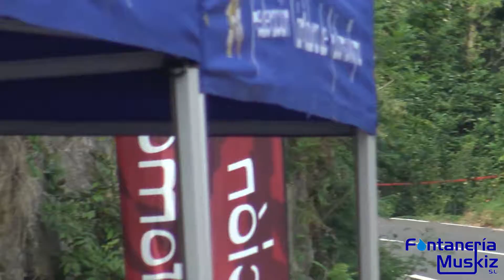Francisco Portilla - Lourdes Yanci | Subida a la Magdalena | Renault 5 Turbo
Resumen de la participación de Francisco Portilla y Lourdes Yanci, que hicieron su debut en competición a bordo de un Renault 5 Turbo.